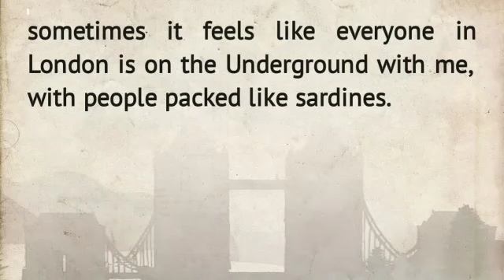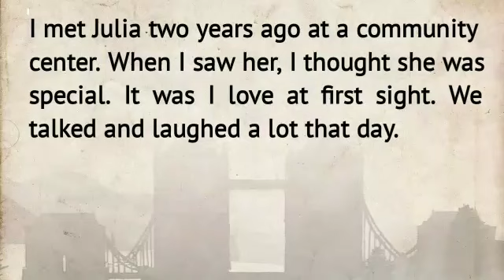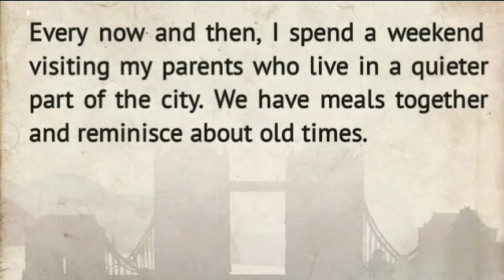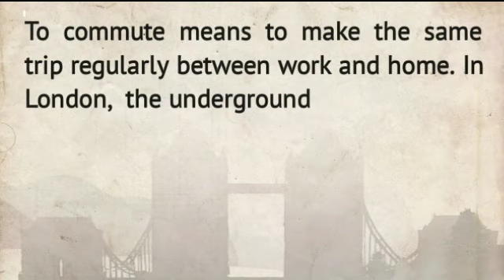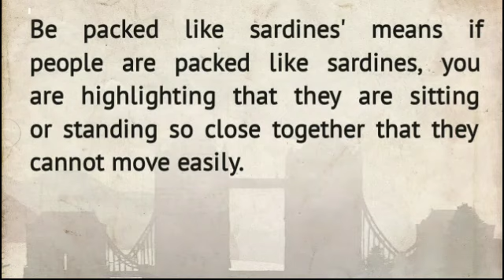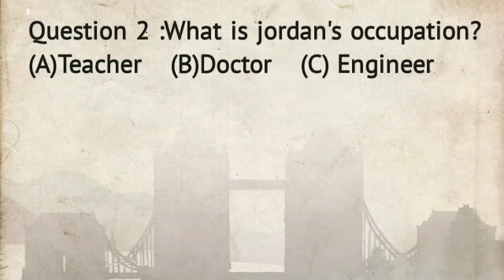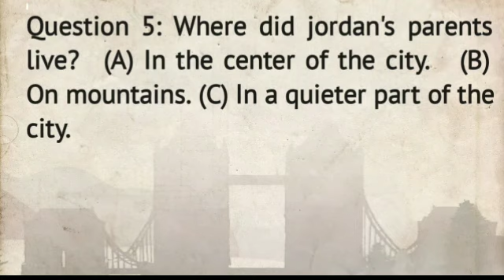Learning English short stories|learning English level 4|Learn English short story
Hi! dear friends. There is a simple and easy way to learn English. You can strengthen your English vocabulary and pronunciation in this way. And it will strengthen your English very quickly. We have uploaded a new story for you.